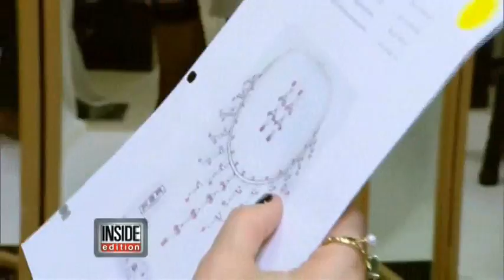MARTHA HUNT CATWALK VICTORIA'S SECRET 2013-2015.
MARTHA HUNT IN VICTORIA'S SECRET FASHION SHOW 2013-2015.
It is this page you will find everything about the victoria's secret fashion show: the angels of victoria's secret, designs, fittings, bra diamonds, wings, backstage, and the fashion show